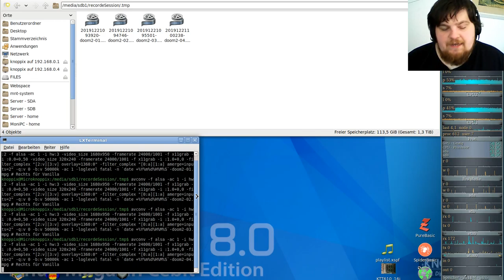DooM II - Komplett Vanilla ( in GZDooM ) - #04